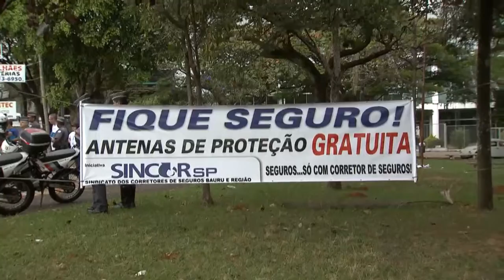O que estraga brincadeira é o cortante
É das brincadeiras mais antigas. É das mais gostosas, é também um perigo imenso.